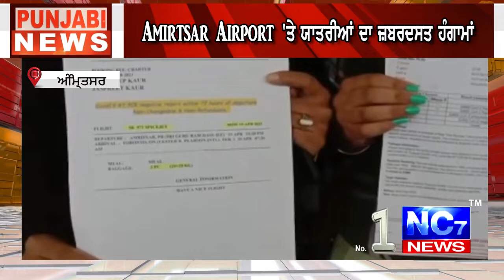Amritsar Airport ਤੇ ਯਾਤਰੀਆਂ ਦਾ ਜਬਰਦਸਤ ਹੰਗਾਮਾਂ || Canada Student || Punjabi News || Nc7